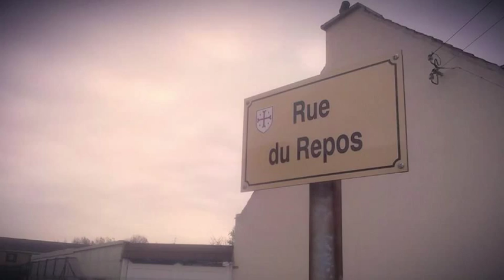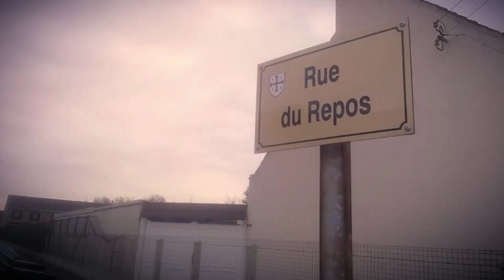Thierry Guillemot "Tu étais une fleur"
Chanson que j'ai ecrit et mis sur l'album"Thierry Guillemot à mot" (1997)
Thierry Guillemot: Guitare ,chant
Céline Deneef: flute
Laurent Bordeïanu: violoncelle
Brice Lepinguard. congas
(photos: Thierry Guillemot)

(copyright)